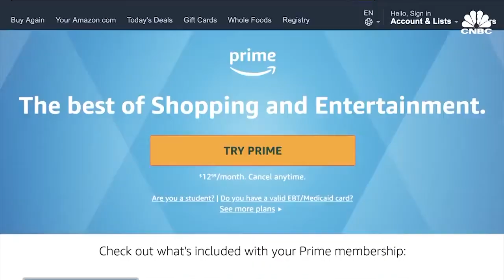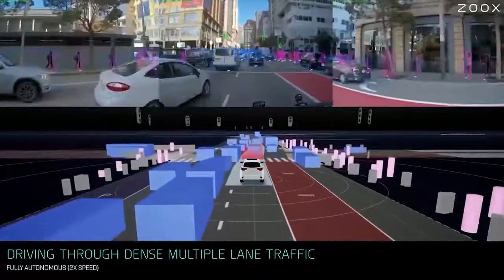Amazon Could Possibly Take Over Self-Driving Startup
Amazon has had its hands full in recent months as it attempted to keep home-bound consumers stocked up on essential goods — while keeping its own massive warehouses free of the novel coronavirus.

But the e-commerce giant, never known for a lack of ambition, has also apparently been looking to expand its capabilities in autonomous transportation.

Reuters, citing a report from the Wall Street Journal, indicated that Amazon is in advanced talks to potentially acquire Zoox, a Silicon Valley startup that hopes to build a fully autonomous fleet of robotaxis.

For Amazon, which is always interested in ways to make transportation cheaper and more efficient — particularly on the expensive final miles of its products’ journeys — the deal would add to its investments in autonomous technologies. The company joined a $530 million funding campaign by Aurora, another California startup, early last year.

Both Amazon and Zoox declined to comment to Reuters, and the report noted that a deal could still be weeks away and could fail to materialize altogether.

A potential price was not disclosed, although it would reportedly be less than the $3.2 billion that Zoox was valued at following a 2018 round of investments.

Zoox previously drew headlines when Tesla filed a lawsuit against the startup last year. The electric car maker alleged that former warehouse managers gave trade secrets to Zoox when they defected to the new company, allowing a potential rival to quickly build up an inventory network.